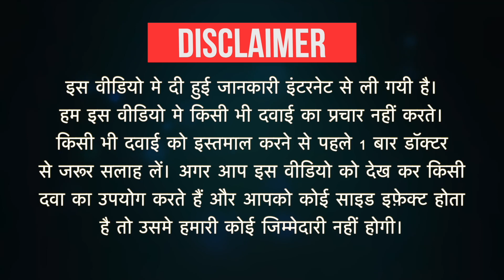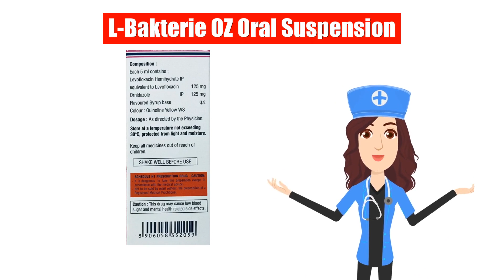L-Bakterie OZ Oral Suspension Uses in Hindi | Side Effects | Dose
L-Bakterie OZ Oral Suspension Uses in Hindi | Side Effects | Dosage